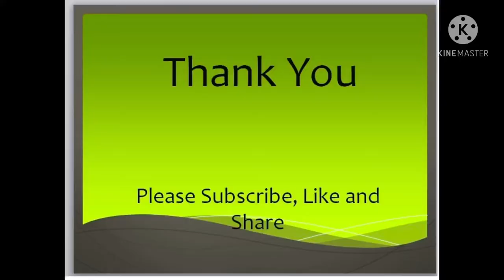Broccoli Recipe/Weight loss Recipe/Paleo Diet Recipe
Hi Friends, In this video shared  how to prepare yummy Broccoli recipe.

dosa uthappam

idly upma
south indian breakfast recipe
idly upma in tamil
simple easy and healthy breakfast recipe
simple easy and healthy evening snack recipe
rice idly

South Indian Style
parankikai Capsicum samabar
one pot sambar
pumpkin sambar
capsicum sambar
toor dal recipe
idly sambar

shri's tamil vlog
tamil vlog USA
healthy salad
meen kulambu